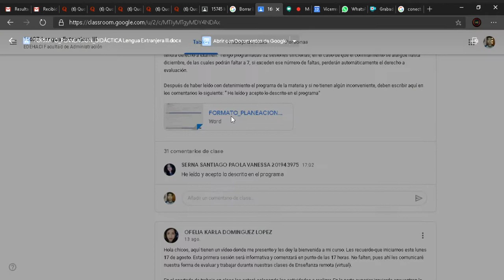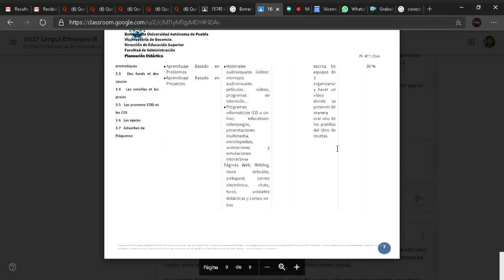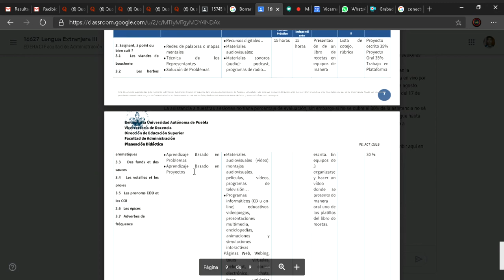Frances III 17Ago2020 P1